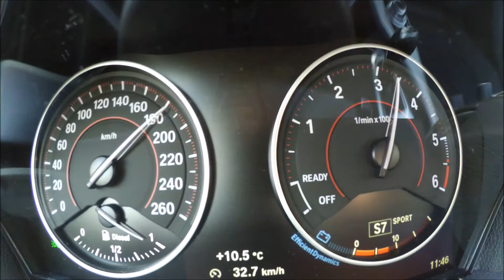BMW 220d coupe acceleration 0 180 kmh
BMW 220d coupe test drive. In this video you can see acceleration from 0-100 and 0-180 km\h.

Detailed review of this "little" amazing car is coming soon!